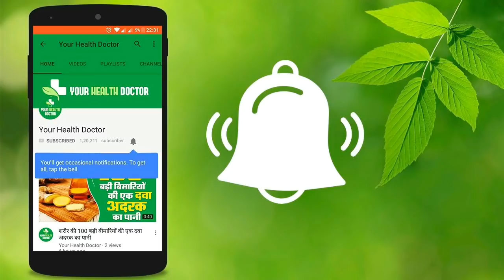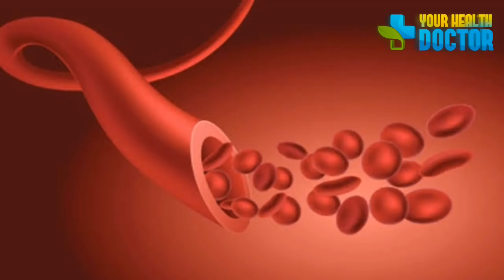एनीमिया रोग क्या होता है इसके कारण लक्षण और उपाय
Amazon एनीमिया anemia healthtips healthproblem किसी भी हेल्थ की समस्या के लिए आप हमें ईमेल करें